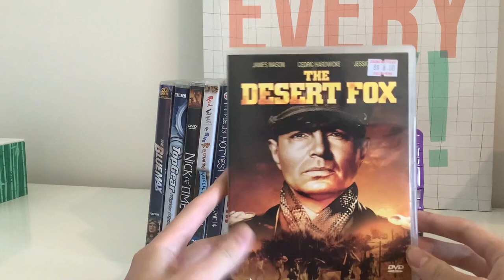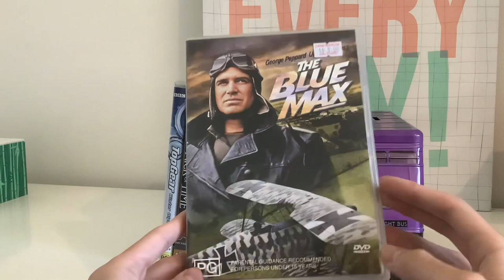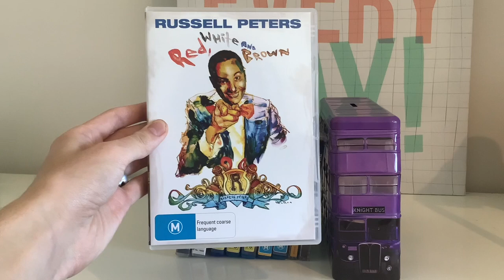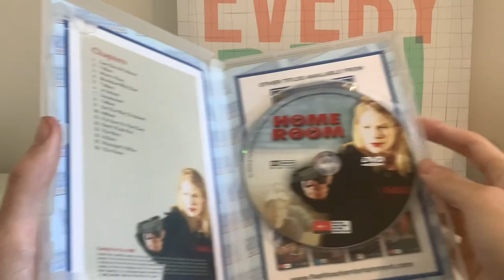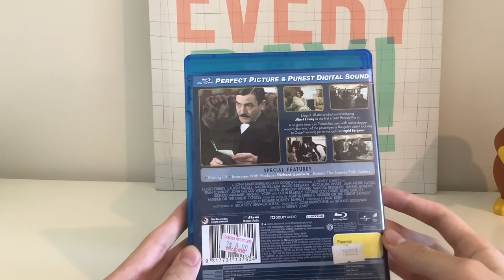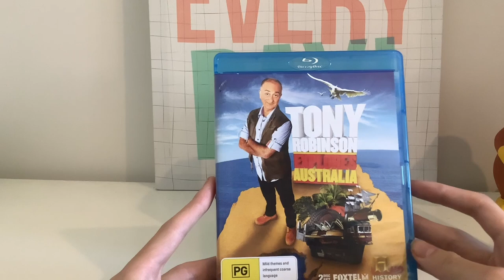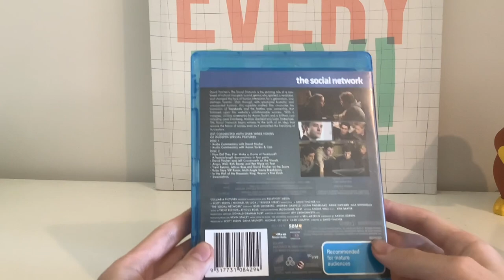DVD/Blu-Ray/CD Update- Anzac Day 2022 + a bonus item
For this update, I’ve got eight DVDs and five Blu-Rays to cover after weeks of planning it out plus two CDs!
Also, keep watching because I’ll be showing you a bonus item at the near end of the video!
After 4 hours of LONG rendering, THANK GOD IT’S FINALLY DONE!!!
DVD
America’s National Parks
The Desert Fox
The Blue Max
Top Gear Winter Olympics
Nick Of Time*
Russell Peters Red White And Brown
Triple J Hottest 100 Volume 14
Homeroom
BLU-RAY
Murder On The Orient Express
Space Cowboys
Tony Robinson Explores Australia
CD
R.E.M.- Green*
The Police*
*L.J. est 2004 covered this DVD in a bonus DVD update after covering his Buena Vista Home Entertainment VHS collection and reviewed it after watching it.
*I know L.J. est 2004 has this one, except that his copy a reprint from 2018 and mine’s a reprint from 2011. He used to have that movie on DVD, but threw it out after upgrading it to Blu-Ray last year.
*This Blu-Ray has NO logos or a catalouge number on it at all which is SO BIZZARE!!!
*This is the first R.E.M. CD I’ve got and I’m planning to get some more real soon.
*This is NOT The Police’s debut album- this a compilation album.